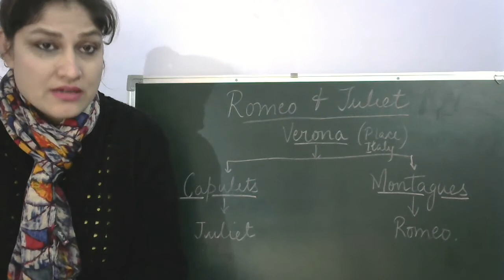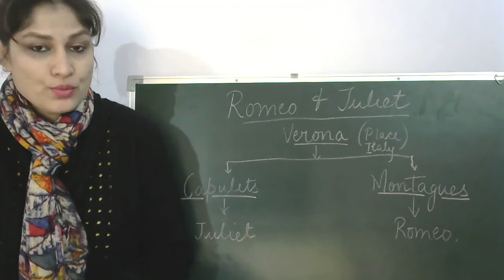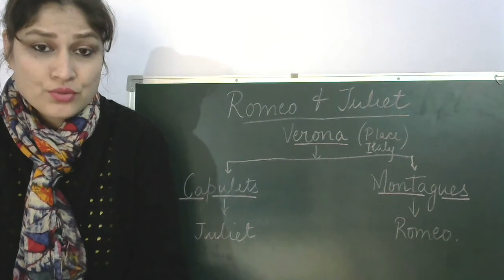Romeo and Juliet